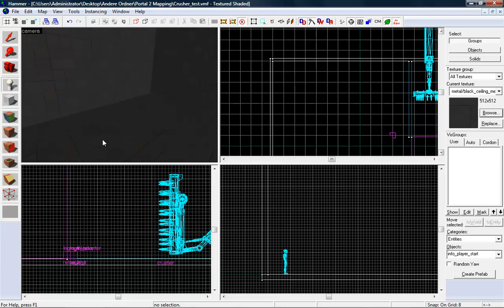Hammer Editor Tutorial #29 - Portal 2 - How to create Hard Light Surfaces